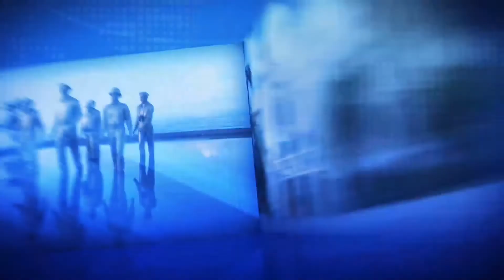Let's Pray Pilipinas - April 23, 2018